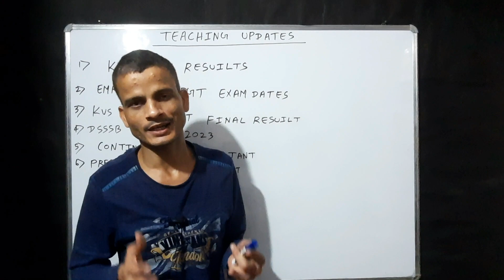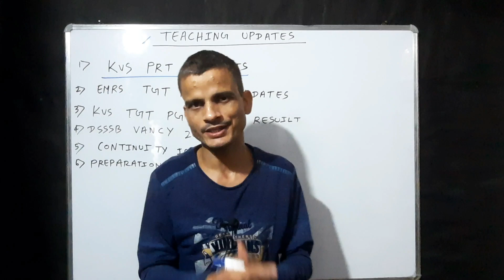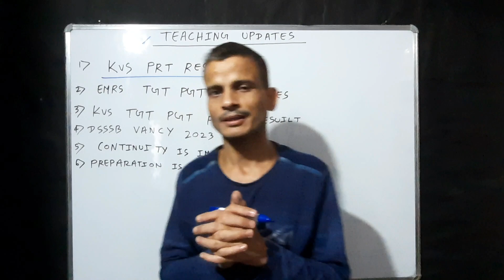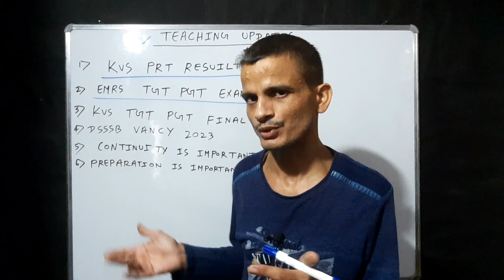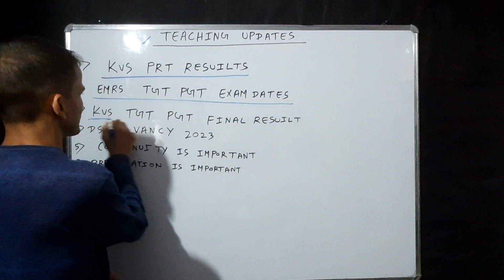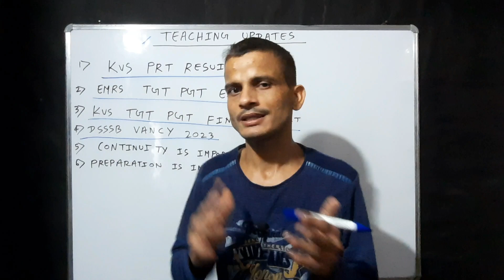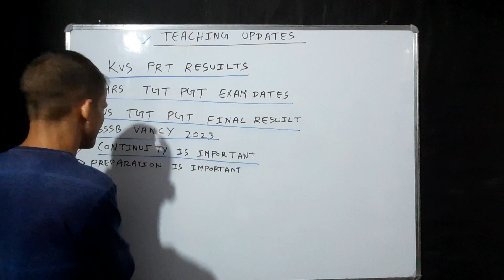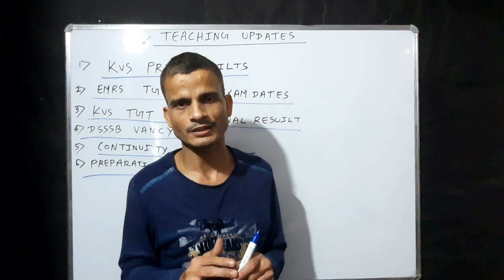KVS PRT RESULTS, EMRS EXAM DATES, KVS TGT PGT FINAL RESULTS, DSSSB VANCY, EXAM PREPARATION